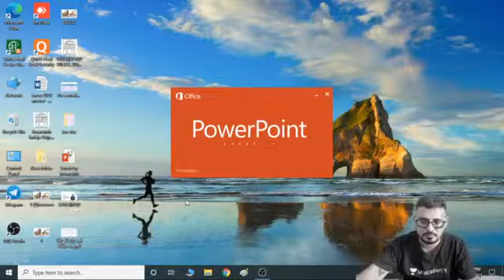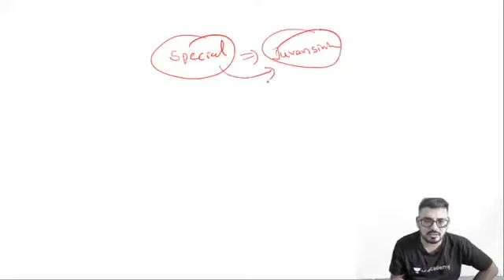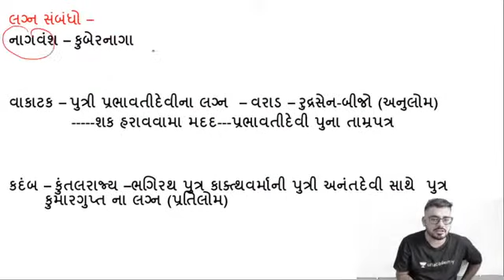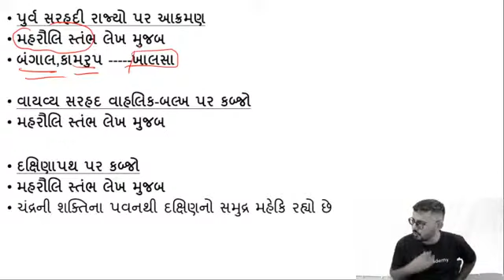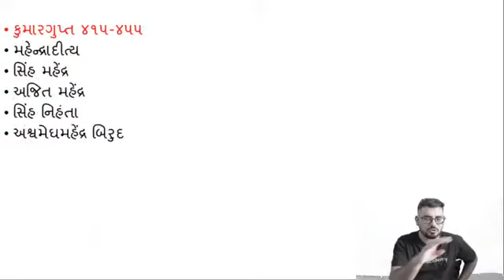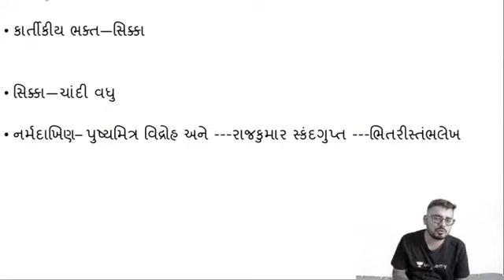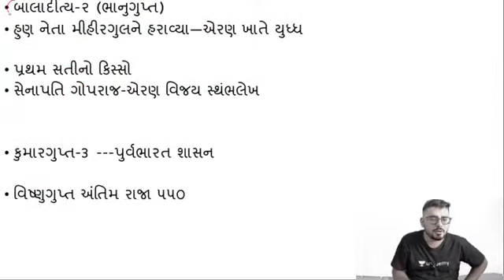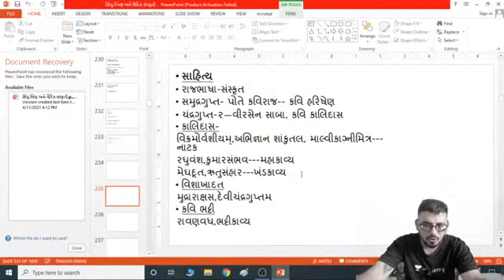PSI/Constable/Talati Exams | Indian History | ભારતીય ઇતિહાસ | GPSC 2021 | Juvansinh Jadeja | Part 11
In this session Juvansinh Jadeja is teaching Indian History for PSI/Constable/Talati Exams which serves as one of the main part of GPSC 2021 Exams. This session is all about Indian History or ભારતીય ઇતિહાસ. Learn away and Let's Crack It !

Juvansinh Jadeja and more top Educators are teaching live on Unacademy.

Unacademy Subscription Benefits:
1. Learn from your favorite teacher
2. Dedicated DOUBT sessions
3. One Subscription, Unlimited Access
4. Real-time interaction with Teachers
5. You can ask doubts in a live class
6. Limited students
7. Download the videos & watch offline